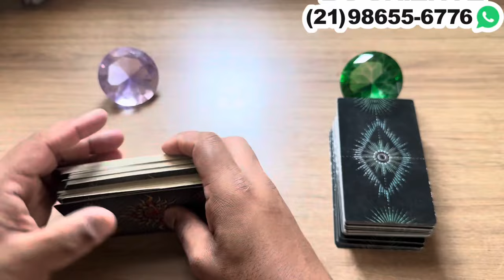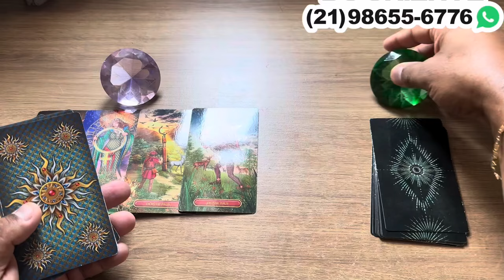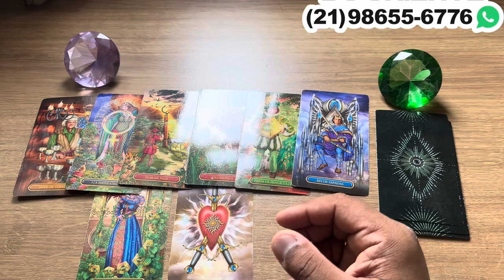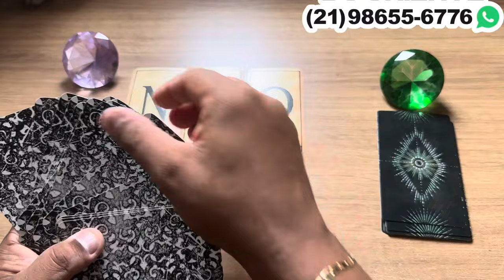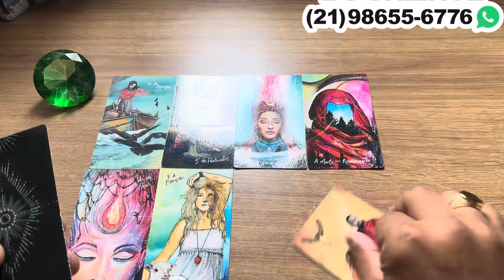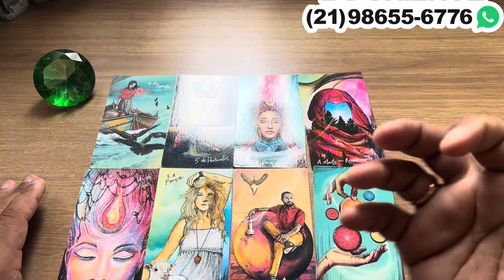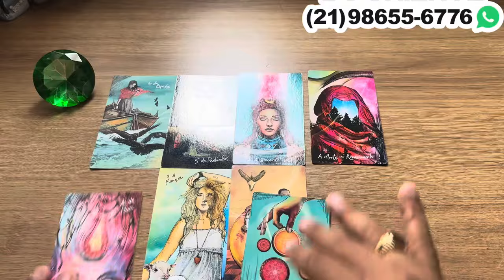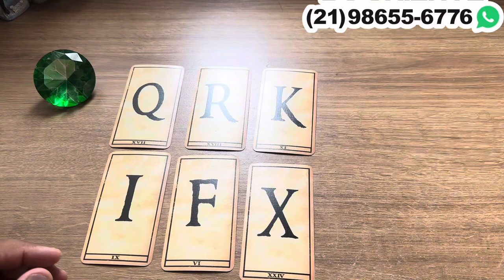ESSA PESSOA VAI SE DECLARAR ANTES DAS FESTAS DE FIM DE ANO + LETRA INICIAL! | TAROT RESPONDE